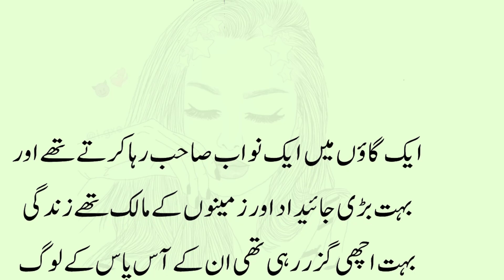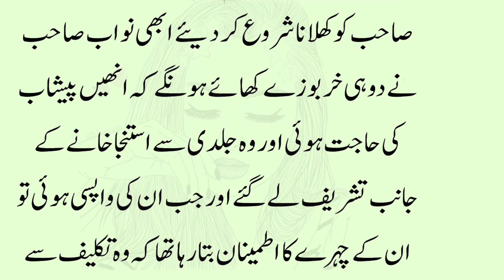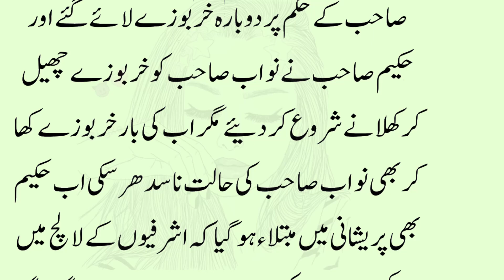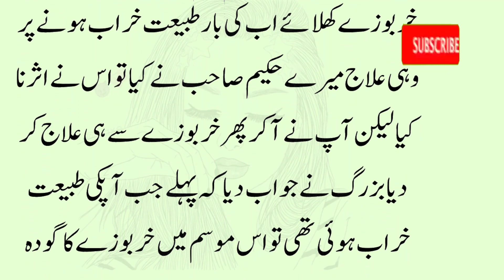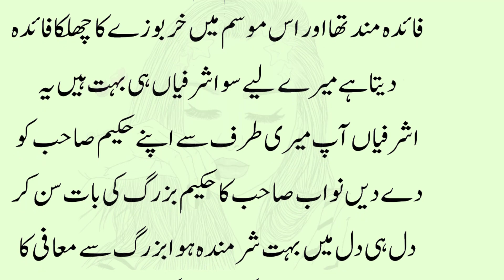Aik Nawab ki sabaq amoz kahani | Dia voice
NOTE!!